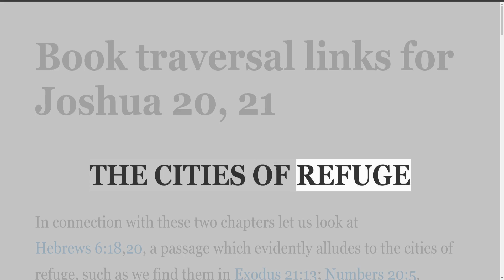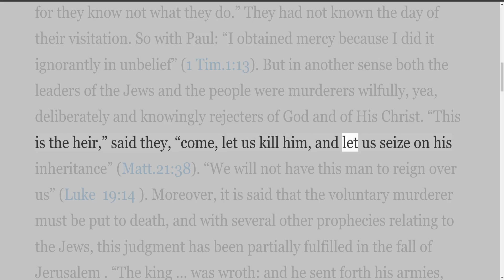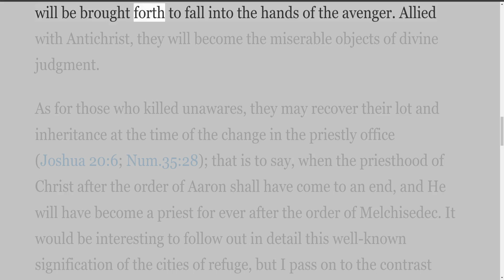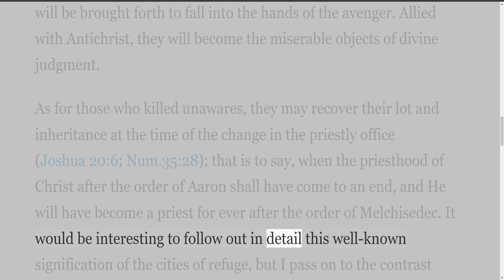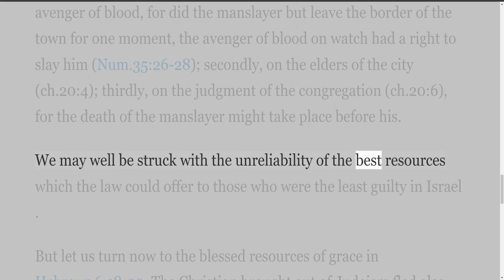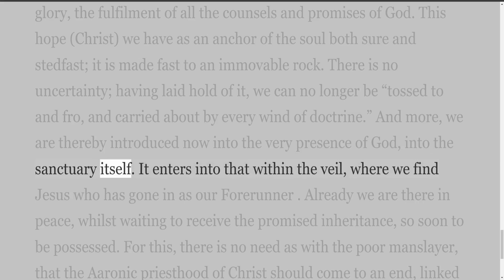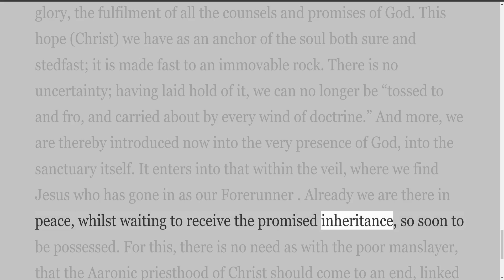Meditations on the Book of Joshua, by H L Rossier, Joshua 20 & 21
Part 15 of 16, Commentary on the Book of Joshua by H L Rossier.